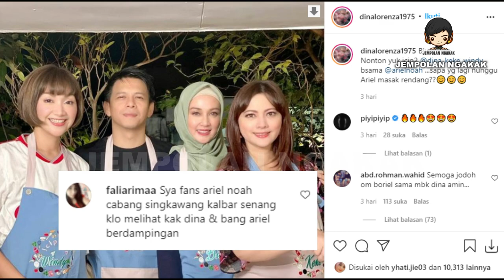🔴 DINA LORENZA MALU DAN SALAH TINGKAH DIHAPADAN ARIEL NOAH | TATAPAN CINTA ARIEL NOAH DINA LORENZA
Isu kedekatan Ariel Noah dan Dina Lorenza semakin diperbincangkan banyak orang.

Pasalnya warganet menilai bahwa Ariel Noah tampak cocok jika bersanding dengan Dina Lorenza.

Bahkan banyak warganet yang berharap bahwa Ariel Noah bisa menuju ke jenjang yang lebih serius bersama Dina Lorenza.